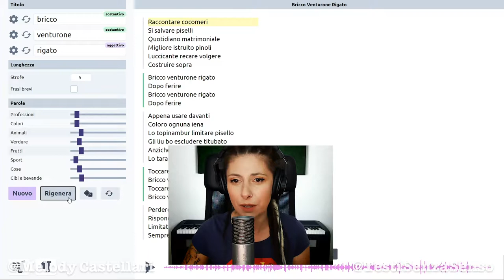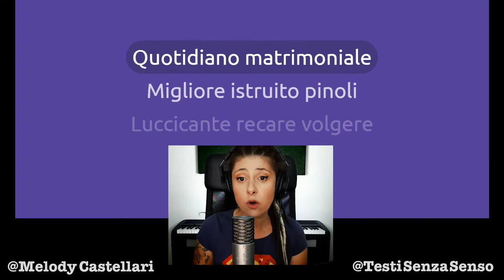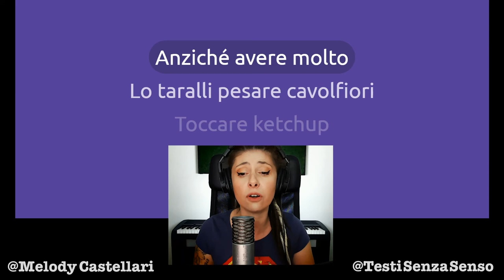Caricati con il Rock del Bricco Venturone Rigato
Ti giri un attimo ed ecco un altro pezzo rock. Questa volta è "Bricco Venturone Rigato" il pezzo su cui puoi pogare selvaggiamente. Occhio a non esagerare 🤣